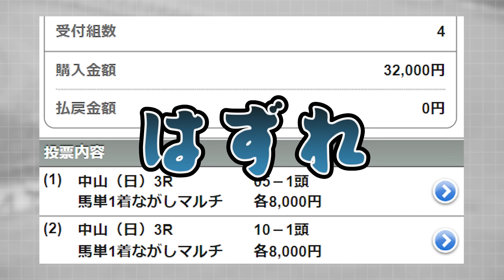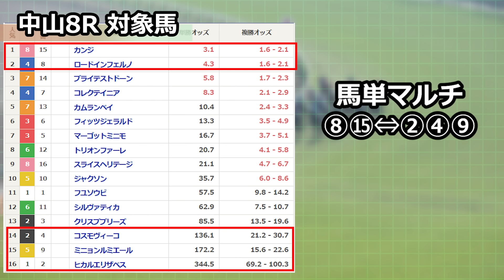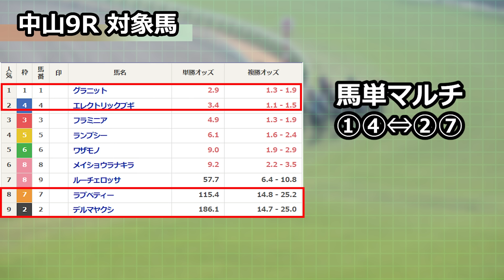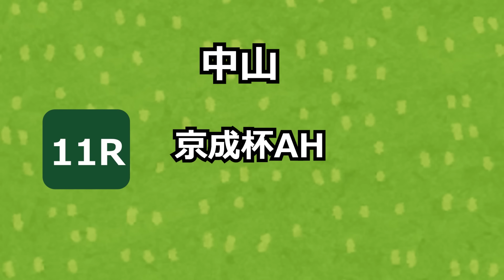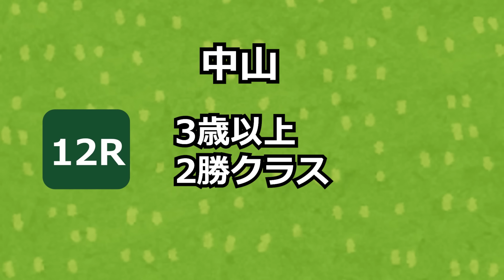【競馬検証】43万円投資！馬単マルチ①②人気→単勝万馬券の馬で買ってみた！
🐴⬇︎LINE登録で回収率120%超えのAIツール無料公開中⬇︎🐴